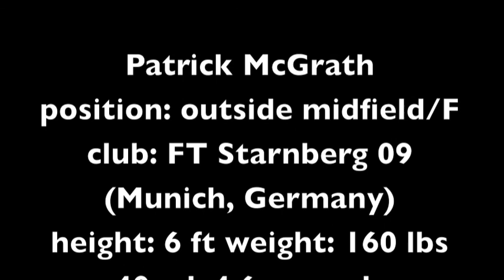Patrick McGrath College recruitment video